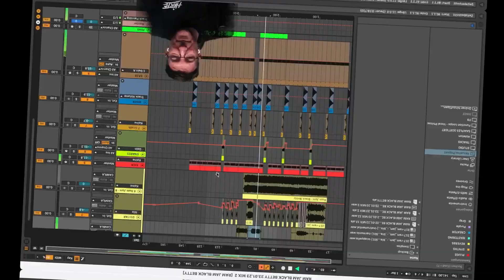Making of my Remix of "Ram Jam - Black Betty"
Hey guys, in this video I'm going to show you how to make a techno remix of Ram Jam - Black Betty. This remix is going to be heavy and soulful, perfect for those hot summer nights!

If you're looking for some summer listening, then check out this remix of Ram Jam - Black Betty! It's going to be heavy and soulful, perfect for those hot summer nights. This remix is a great way to show your love for Ram Jam - Black Betty and get your groove on!

Hey Leute, in diesem Video zeige ich euch, wie man einen Techno-Remix von Ram Jam - Black Betty macht. Dieser Remix wird schwer und gefühlvoll sein, perfekt für diese heißen Sommernächte!

Wenn du auf der Suche nach etwas Sommermusik bist, dann schau dir diesen Remix von Ram Jam - Black Betty an! Es wird schwer und gefühlvoll, perfekt für diese heißen Sommernächte. Dieser Remix ist eine großartige Möglichkeit, deine Liebe zu Ram Jam - Black Betty zu zeigen und deinen Groove in Gang zu bringen!

// ABOUT
Robin Hirte is a DJ & Producer from Germany - his styles are Peak Time Techno and Melodic House & Techno
Every Day  from 8-10pm he streams live "DIE HIRTE SHOW" on Tiktok with the newest tracks of the week including his
fresh Moderation - German Only !

// COPYRIGHT
Want to post any of my videos on your channel or use my songs on your own videos ?
No problem! Just include artist/title + a link back to my artist channel here on Youtube in your video description